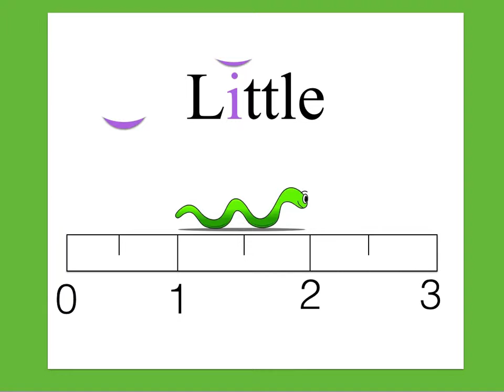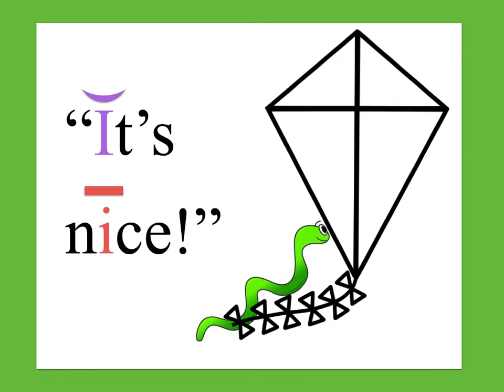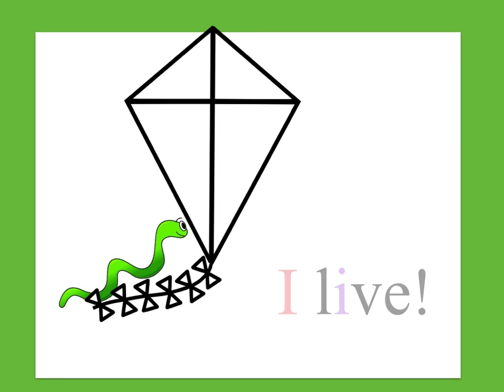Vowel I Sounds: i Inchworm, Ms Tara teaches Beginner English with Music and Dance!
Ms Tara teaches  Beginner English with music and movement - dance and sing along!!
We’re having fun in Global Kindergarten learning the vowel sound of the vowel I
Ms Tara teaches beginning English: the sounds of the letter “I” Vowel
For teaching purposes. Phonemic awareness, phonemes, teaching story for kids

How to use this video :teacher/parent/sibling/tutor
Watch the video with student. Use gestures to indicate long I sound (line through the air with your finger) and short I sound (draw a curved line in the air). Point to the pictures and words, make gestures that describe the actions of the little inchworm. Suggested gestures are included below

Lesson
Students  will learn each of the sounds to music, with a story and movement.

 This is a Common Core Standard for Kindergarten in the USA. They will gain word familiarity by seeing the words. They will hear authentic Tango music.

This lesson uses the teaching manner of Danzen educational movement therapy - the student will learn through movement, kinesthetically. A great percentage of students with learning differences learn kinesthetically.

Below is a script that shows the story and the corresponding movements recommended. Every student is different, but these common gestures and hand movements will help the student to remember the sounds and how the look when they are being spoken by someone. This is an extremely important skill: Here children will learn to imitate sound and gesture.

This is called modeling or “I do it” so the children can imitate you.  Production of sound and gesture is required but also point to the words on the screen so the children can see how the words are spelled, just as if you are reading a book to them.

Children will be able to pronounce the two sounds of the letter I after watching this video with the teacher as many times as needed to achieve proficiency.

Independent work: After practicing with the video and teacher, children can make green construction paper worms and paper kites and talk about the story, or even do a reenactment or “play” about the story with one student being the “worm” and one being the “kite”. During this time the teacher has the chance to see how well they can use these words and pronounce them properly which is the lesson task, or assist them if needed.  Repeat the lesson until they are proficient.

Script and Finger Dance Steps

Remember that the purpose of the lesson is for the child to hear, and see physically, how the word looks when it is said. Often, people use gestures along with words. These gestures are exaggerated in this kinesthetic or movement style of teaching, and, set to music, are a dance. Also we are showing the sound by movement: The “Long I” sound is shown with a gesture (draw a line in the air with your finger) and the Short I sound is also shown with a gesture (draw a curved line in the air.) This is Danzen educational movement teaching style.

The words to the video are here along with the gestures or dance movements recommended in parenthesis. You will judge how many movements to include based on your unique students. Some students will be able to practice coordinating the movements and even doing the song while standing. But start with the finger dance and grow from there. Dance with kids. Kids love to dance. It is good for you, too!

I Live Letter I Finger Dance Story

I live (point to self)
I inchworm (hold up your index finger)
2 sounds of the letter I (indicate the number 2 with your fingers)
I in upper case and lower case (point to the letters on the screen)
First Sound (indicate number with one finger)
I
I smile (show long I by “drawing a straight line” through the air with your index finger)
I ride (say the words and do the line motion with your index finger)
I bike
I slide
I glide
Second sound
Inchworm (show how big is an “inch” with your thumb and index fingers)
Lives (palms up and open)
Big (show “big” with your hands and arms)
Inchworm (can be shown by hands demonstrating his inch size)
Will
Inch (can be shown by ‘inching” your finger through the air)
Uphill (point to the word)
For the next lines indicate the “Short I” sound with your finger drawing a curved line in the air and point to the words. You can also demonstrate the word meanings, if needed.)
He takes a spill
He dips
He flips
Lift
Kite (Make a straight line in the air with your hand)
Catches the worm (show your index finger walking across your flat palm)
He says: (for the next lines, indicate the Short “I” sound by drawing a curved line in the air and the Long “I” sound with your finger drawing a straight line in the air. I know, it takes practice; it’s good for you, too.)
It’s nice!
I like it
It’s fine
It’s mine
This time
Do it twice
Lift (lift hands)
High (lift hands high)